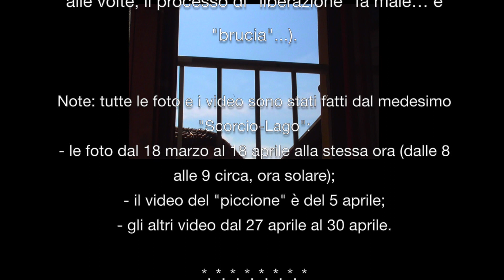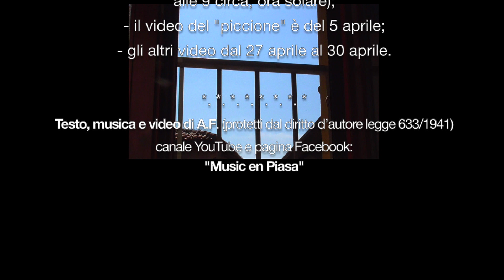SUN, BURN!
""Oggi 30 APRILE 2020 è la giornata mondiale del Jazz🎷, musica di libertà ed improvvisazione per eccellenza, e che - non a caso - affonda le sue origini nei canti degli schiavi afroamericani.

In omaggio a questa giornata, propongo 🌞"SUN, BURN!"🔥 ("Sole, brucia!"), con la speranza che ciascuno di noi possa presto uscire dalla propria schiavitù (…anche se, alle volte, il processo di "liberazione" fa male… e "brucia"…).""
Nota: questo video è stato pubblicato su facebook il 30 aprile 2020 (sulla "vecchia" pagina di MUSIC en PIASA, e qui solo oggi 2 maggio 2020 per problemi tecnici di connessione...